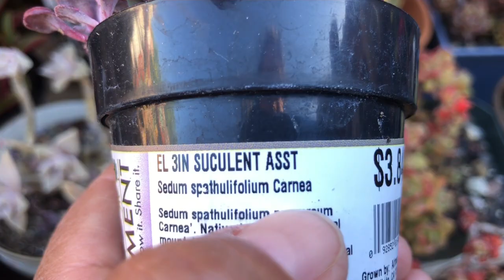Compartiendo riego de cierta echeveria y quemaduras en unas